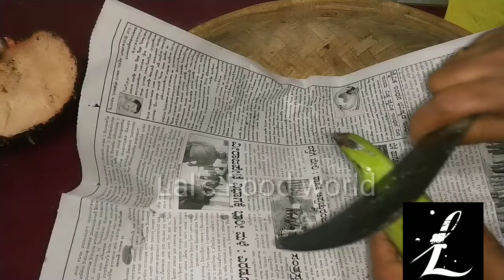How to make sadhya special kootcurry/onam special/കടല, ചേന,വാഴക്ക കൂട്ടുകറി/Lal's food World #38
Ingredients
Plan tain raw banana-3
black channa-1/2 cup
elephant foot pam-300gm
chilli powder -2 tsp
coriander powder-2tsp
turmeric powder -1/4 tsp
grated coconut-1 and 1/2 cup
cinnamon stick andcloves  powder-1/4tsp
pepper -1 tsp
mustard -1tsp
curry leaves
red chilly-3
salt-for taste
onion-small piece